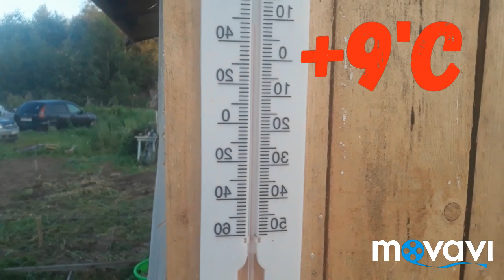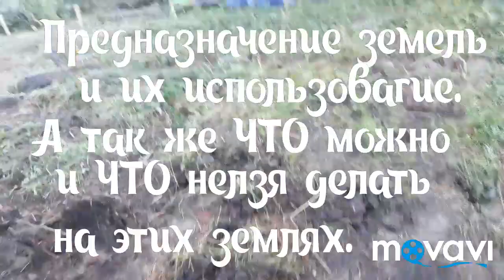2. Влог: ЕжД./УТРО 17.08.18 г._05:00.../П...ц! Стройка "накрылась"! Чего хотим?/Планы на день.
Подали в Авито:
✔Куплю ДОМ в деревне!

✔Срочно продаем или меняем на дом в деревне. Рассмотрю все варианты.

✔Продаем квартиру ( в ПРИДАЧУ с квартирой идут: +гараж+ машина).